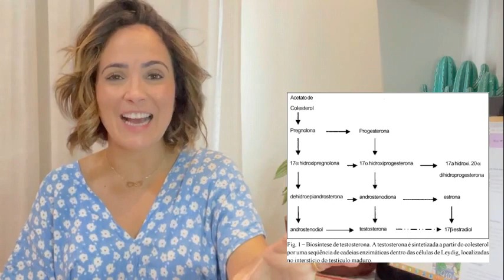3 ERROS que atrapalham os CASAIS TENTANTES | Infertilidade | Engravidar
Dicas rápidas e indispensáveis para um casal inteligente como vocês que estão vendo esse vídeo.
A terceira é FUNDAMENTAL!!!

LEIA

ProgramaçãoMetabólica. Vocês Estão Prontos Para Engravidar?

Confie no processo!
💟 A nutri na rede💟
Insta e Facebook: @nutridasmamaes